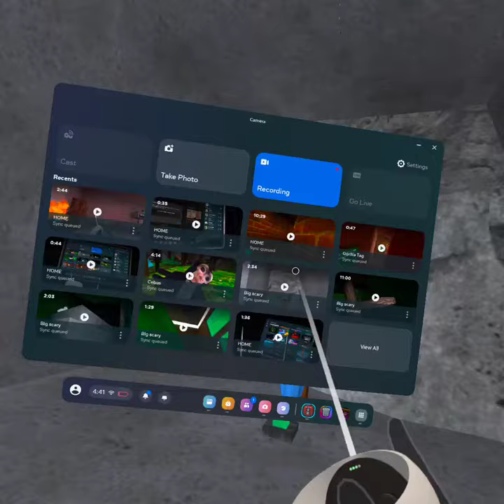messing around in big scary